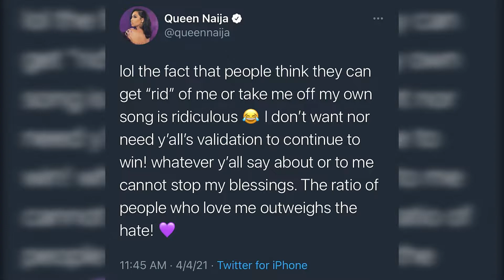Twitter was MAD about this song! | Queen Naija & Ari Lennox - Set Him Up || First Reaction/Review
Today, I am reviewing the new collaboration between Queen Naija and Ari Lennox, Set Him Up. There was a controversy surrounding this song on Twitter, how do you feel about it?

Instagram, Twitter, and Facebook: @TeamIpseity

Do you have a song that you would like to be featured in a future video?